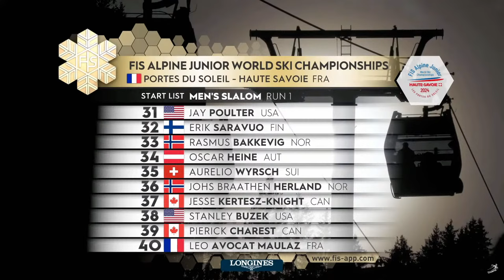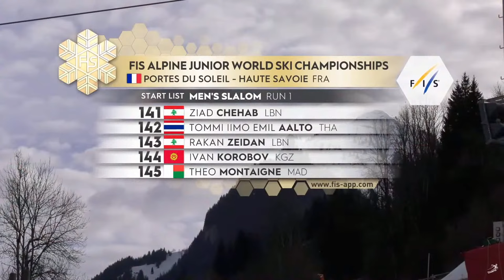Campionati del Mondo Junior di Sci Alpino 2024 - Slalom Maschile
Seguite con noi in diretta da Morzine in Francia la prima manche dello slalom maschile dei Campionati del Mondo Junior di sci alpino 2024!
Telecronaca affidata a Alessandro Genuzio